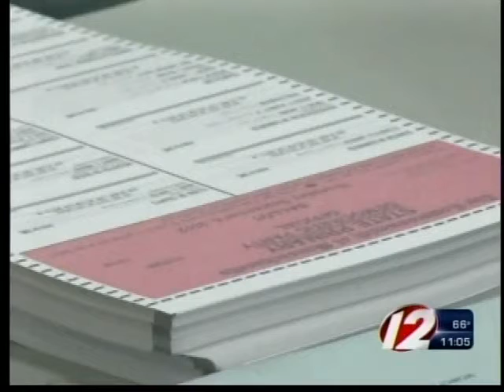Last chance to get state photo ID's for voting